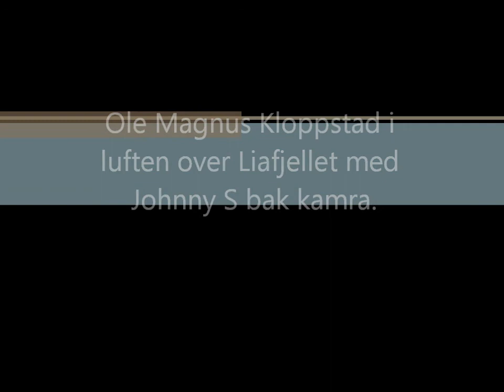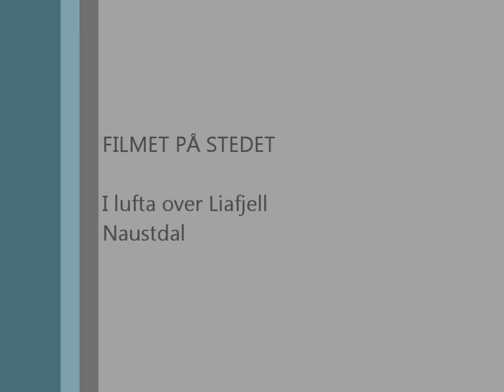Paraglider i Lufta over Liafjell Naustdal.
Liafjell Naustdal